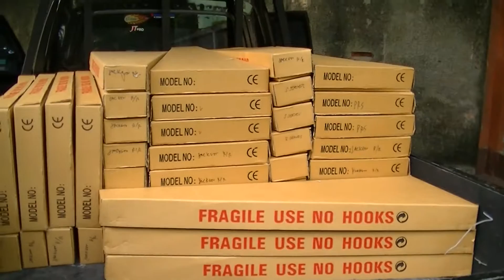jual gitar murah di sentana music,,stock masuk